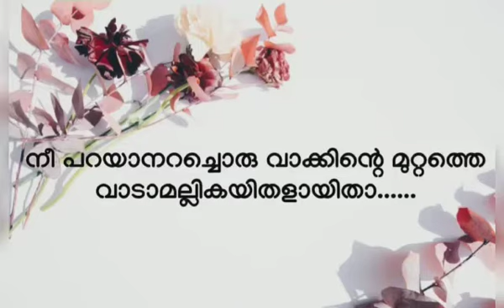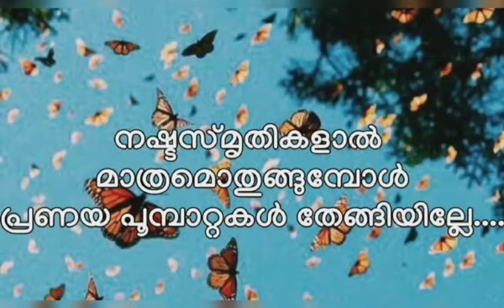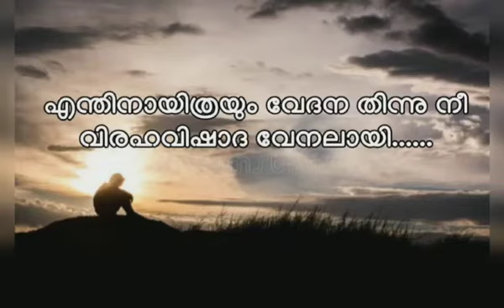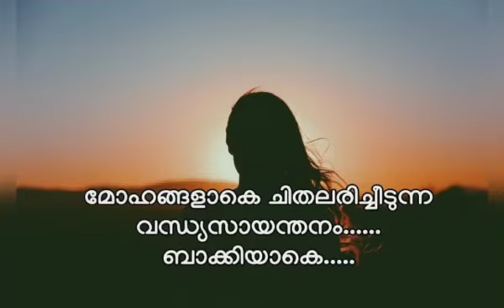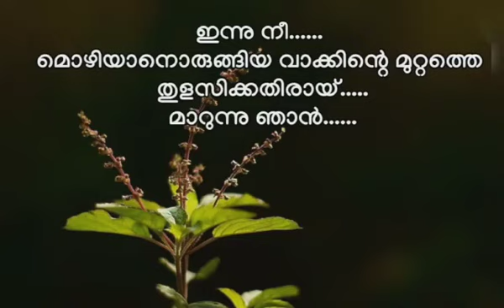കവിത: ഫില്ലിസ്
Video from binny sahithy